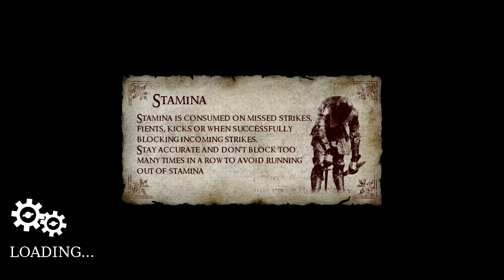Superior Chivalry w/ Jobin and Hammer #2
I do a little better here, MAYBE.

This is Chivalry! A game in which two pros will battle it out either against each other or other helpless folk! May the best swordsman (or petty archer) win!